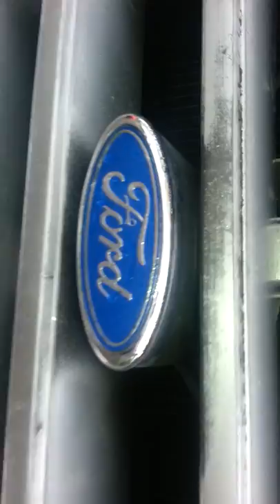Larry's Diesel Truck